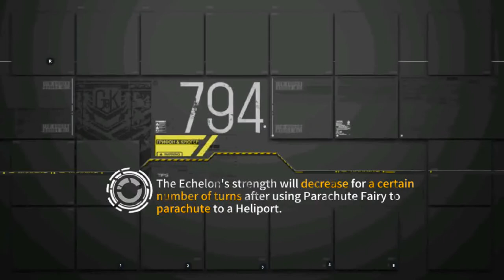[Girls' Frontline] Singularity Last Resort II - S-ranking without a gunboat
Who needs gunboats? All you need is some M4 kiting skills, a MG/SG and a RF/HG!

Notes:
- Depending on your RNG, M4 may or may not be able to take on all 4 typhon echelons, as you can see in this video
- The movements of KCCO can differ a bit in the first 2 turns on the right side, where your echelons are. Improvise as needed, but the core idea is still the same